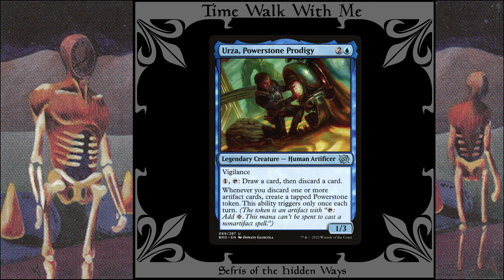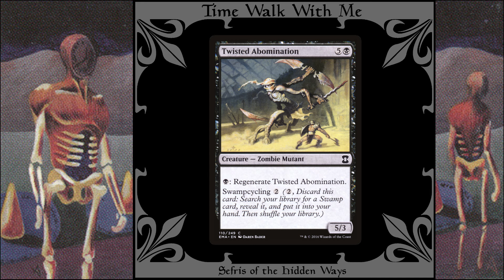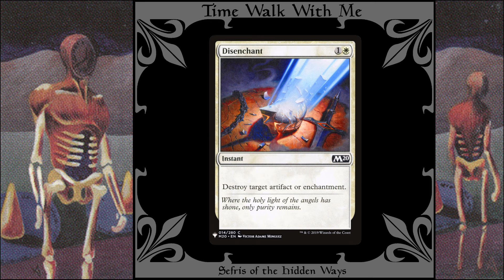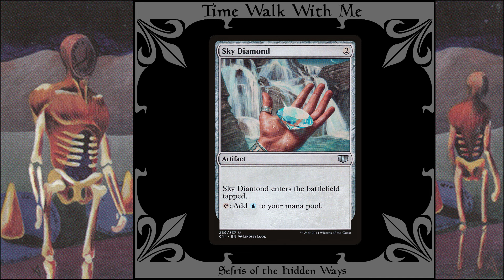EDH Deck Tech: A second look at Sefris of the Hidden Ways